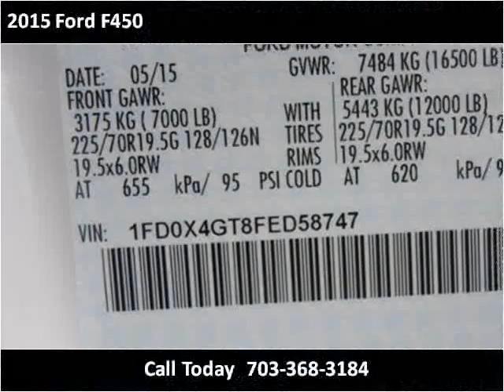2015 Ford F450 New Cars Manassas VA